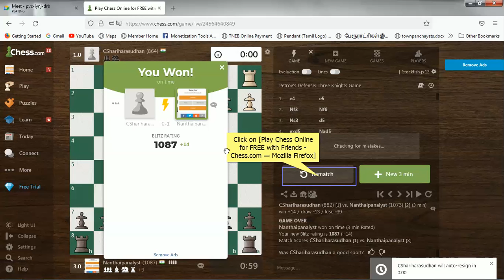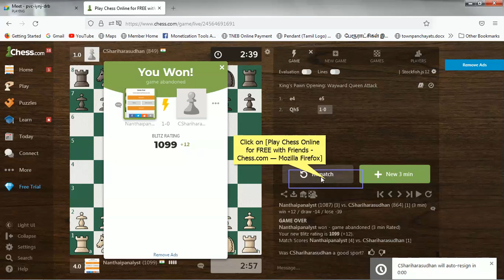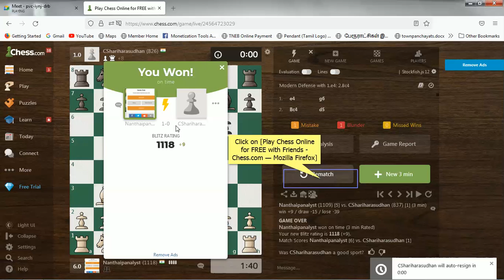practice games for 3mins blitz tournament for Tamilchesschannel